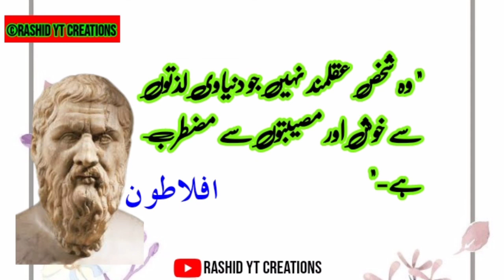AFLATOON QUOTES | AFLATOON QUOTES IN URDU |AFLATOON QUOTES IN HINDI |AFLATOON KY URDU MN QUOTES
This video is about Quotes of Aflatoon in urdu. It is a source of motivation for people. It is about life and education.